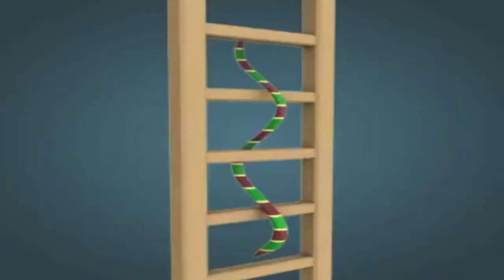5 GENIUS Indian Inventions & Discoveries! चोटी इंडिया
Learn about 5 GENIUS Indian Inventions & Discoveries!
चोटी इंडिया